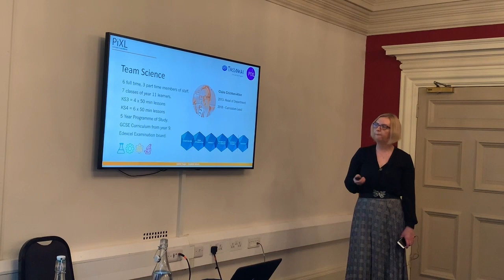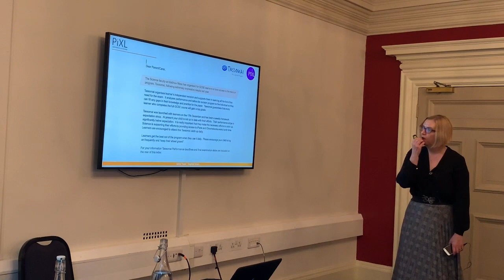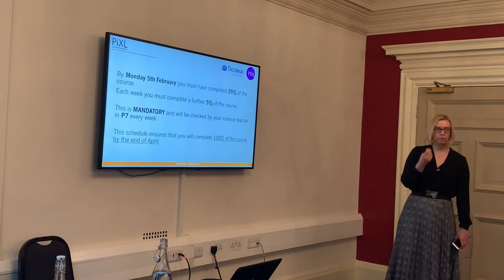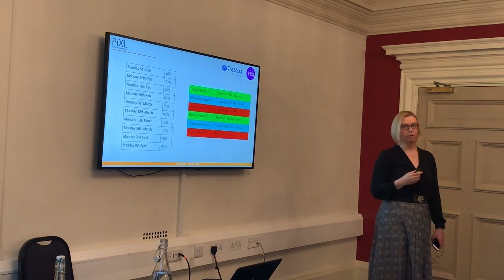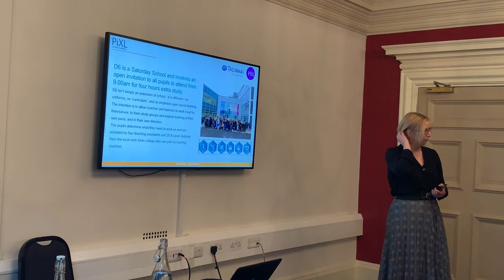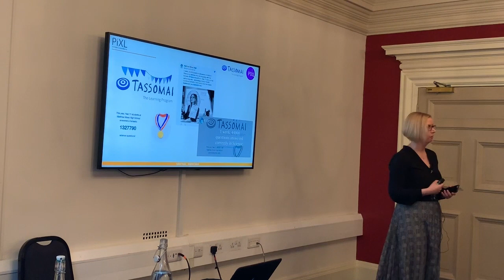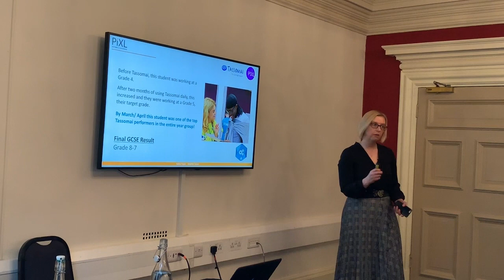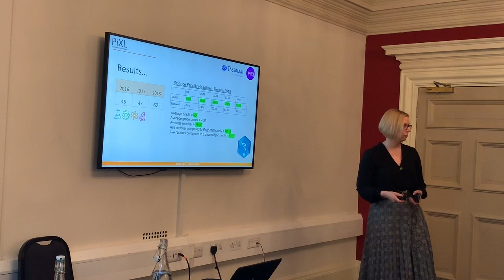Getting our best ever GCSE science results (PiXL Science presentation)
Matthew Moss High School introduced Tassomai in the run up to Christmas - within just six months it made a huge impact, helping the school get their best ever GCSE science results in summer 2018.

Watch this presentation from the PiXL Science conference where Claire Crichton-Allen, Curriculum Lead for Science tells us how her school embraced the program and got such magnificent results.

Recorded on 5th December 2018 at the PiXL Science Conference, Westminster.

0:00 Introduction - Claire Crichton-Allen, the Curriculum Lead for Science at Matthew Moss High School in Rochdale

1:15 - Why Tassomai? - Launching at Matthew Moss

2:12 - Implementation (at Christmas!)

3:22 - Teacher Engagement: The importance of teachers being “consistent, insistent, and persistent” to get the most out of Tassomai

5:14 - Communicating Expectations

6:48 - Bespoke Intervention: How Matthew Moss used the data from Tassomai to create a bespoke intervention program for students

10:04 - Using Competition to Embed Tassomai

12:04 - Motivational Strategies: how Matthew Moss use social media, leaderboards, and rewards systems to encourage engagement

13:04 -  Seeing an Impact: Claire talks about the early benefits shown due to “basal knowledge” gained from Tassomai

15:46 - Results: The facts and figures, and evidence of Tassomai’s impact

16:51 - The Secret to Successful Implementation of Tassomai